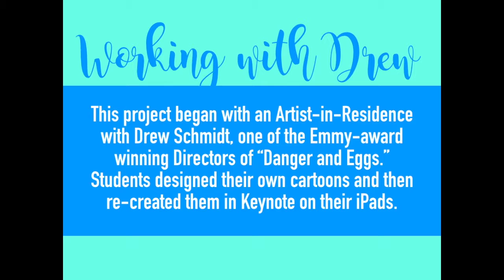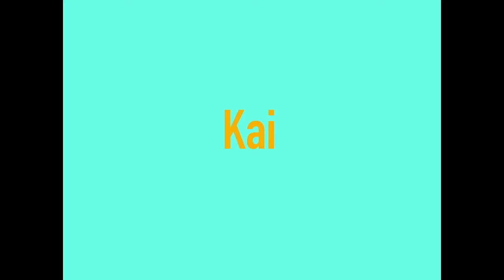Cartoons with Music